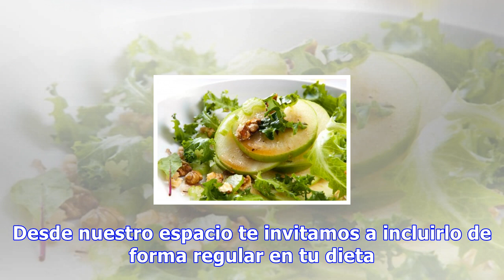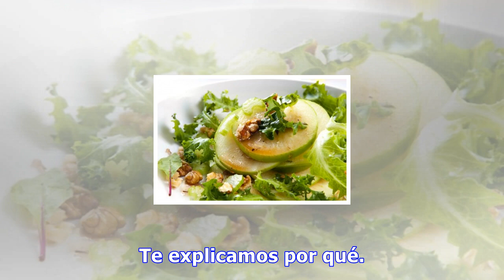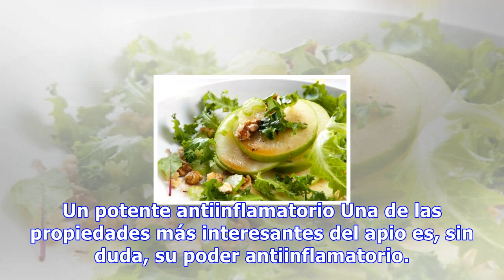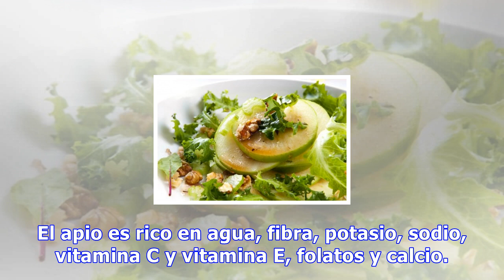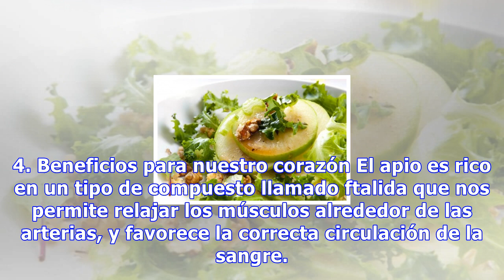Apio, un buen antiinflamatorio que debes incluir en tu dieta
Apio, un buen antiinflamatorio que debes incluir en tu dieta Además de ayudarnos a bajar de peso, el apio nos ayuda a eliminar toxinas y mejora los procesos inflamatorios originados por la artritis o por enfermedades pulmonares como el asma o la bronquitis 0 Compartidos El apio es crujiente, sabroso...
Source: mejorconsalud